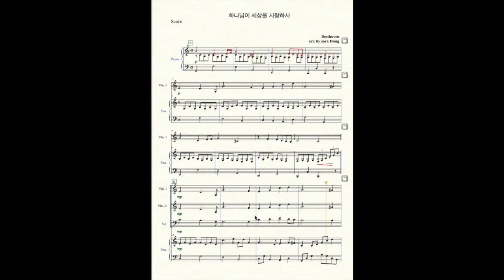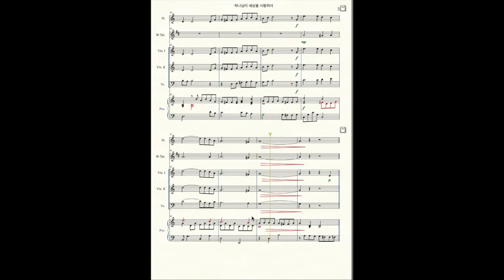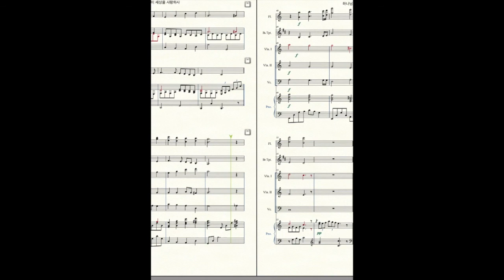L.V.Beethoven (베토벤) - 하나님이 세상을 사랑하사 (2Fl,Trp,Vn1,2,Vc,pno) by 홍소라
이 곡은 원래 베토벤 피아노 소나타 8번 비창 2악장으로 알려져 있는 곡인데요~^^
성가곡으로도 편곡되어진 곡입니다~
루마니아 아멘 한인교회 청소년 앙상블과 함께 연주했던 악보 올립니다~
필요한 분들에게 도움 되시길요~~